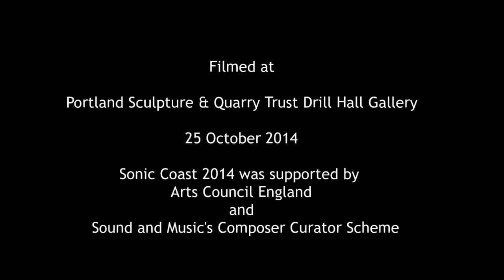Sonic Coast 2014 - Meridian Brass at Drill Hall Gallery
Extract from series of concerts showcasing young musicians performing works by contemporary composers.  Meridian Brass perform at the Portland Sculpture & Quarry Trust Drill Hall Gallery.